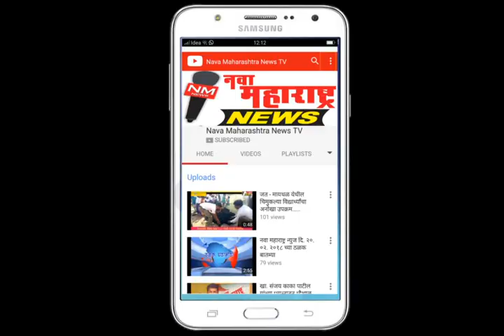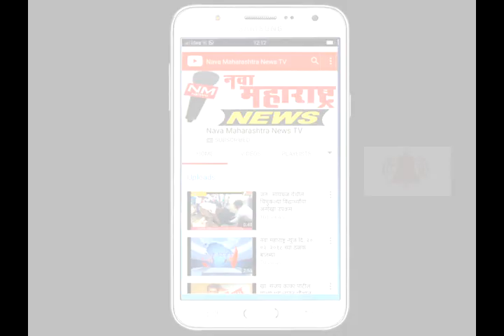इचलकरंजी :आरक्षणासाठी मराठा समाजाचे बेमुदत धरणे आंदोलन सुरु :नवा महाराष्ट्र न्यूज